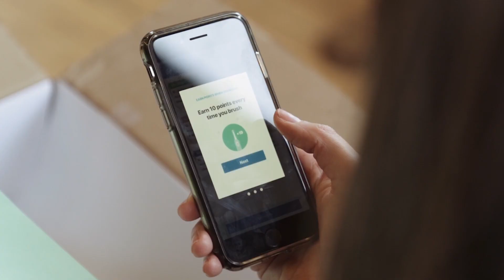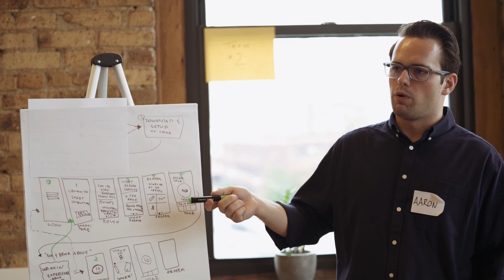Cigna Dental Innovation Studio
Learn how we apply our clinical expertise to innovative product solutions in this video.